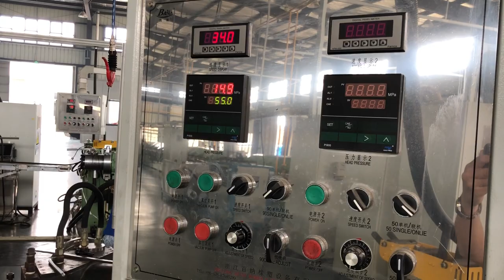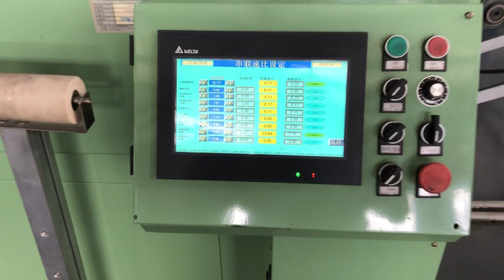линия для экструзии резины и микроволновой вулканизации whatsapp0086 13967618405